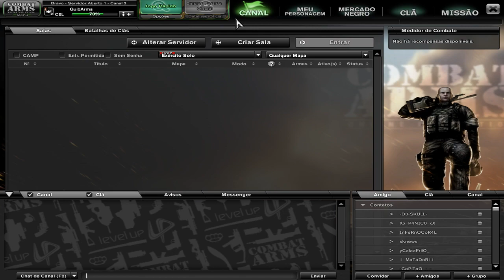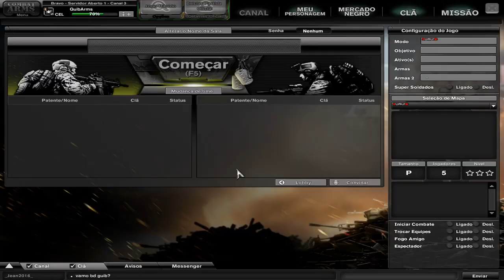LIVE ON - COMBAT ARMS!!!